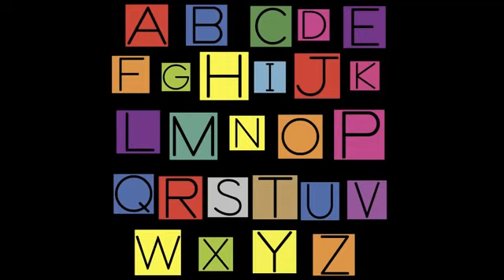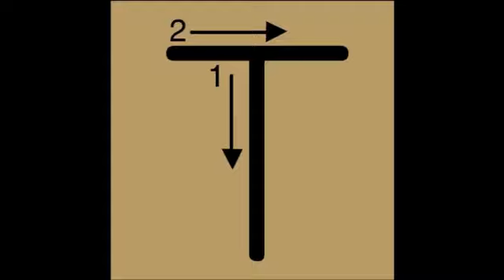Letter T Song